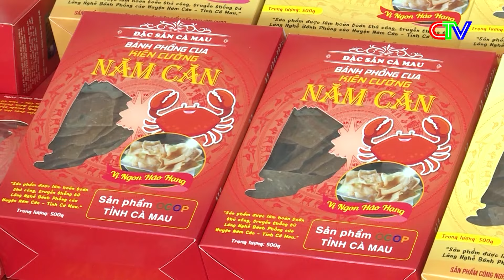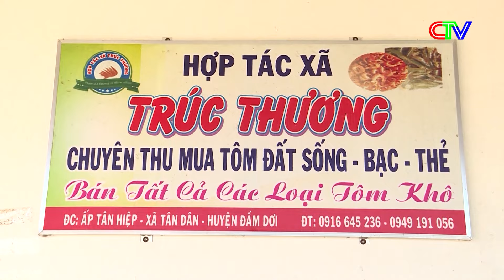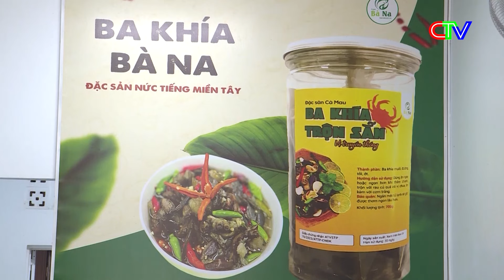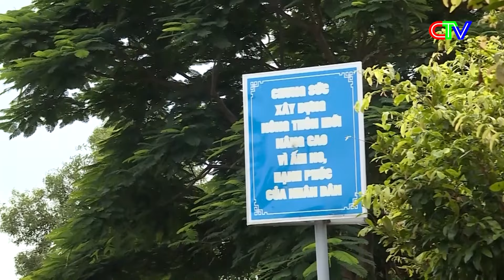THỜI SỰ CÀ MAU TRƯA 13-02-2024 | HUYỆN U MINH: TRÊN 3.000 KHÁCH THAM QUAN DU LỊCH DỊP TẾT